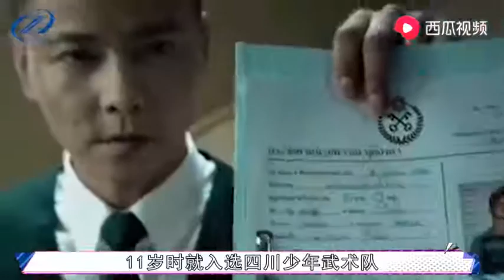张晋从小习武，吴京和他拍戏被踢500脚，网友调侃就怕他穿西装！